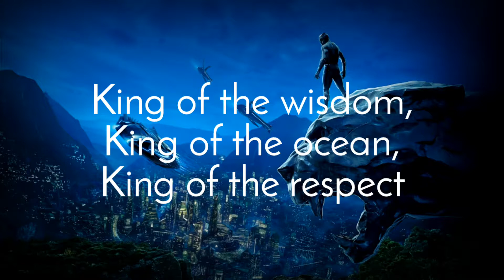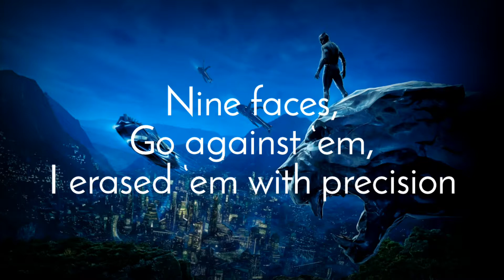Kendrick Lamar - Black Panther (Lyric Video)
Lyric video for Black Panther (soundtrack from Black Panther Movie) by the hip-hop artist Kendrick Lamar. It's an unofficial lyric video. Enjoy.
Copyrighted by: Top Dawg Entertainment, Interscope, Marvel Studios